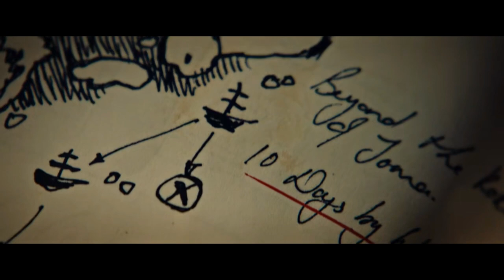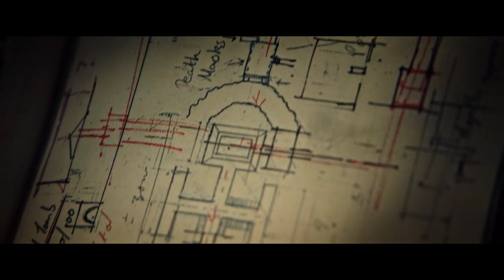Tomb Raider (2018) - Movie Music Video (MMV) by FEAR2105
Lara Croft, the fiercely independent daughter of a missing adventurer, must push herself beyond her limits when she discovers the island where her father, Lord Richard Croft disappeared.
Director: Roar Uthaug
Writers: Geneva Robertson-Dworet, Alastair Siddons, Evan Daugherty
Stars: Alicia Vikander, Dominic West, Walton Goggins

Music Used in this Video:

Song/Music         The Croft Legacy
Artist                     Junkie XL
Album                   Tomb Raider